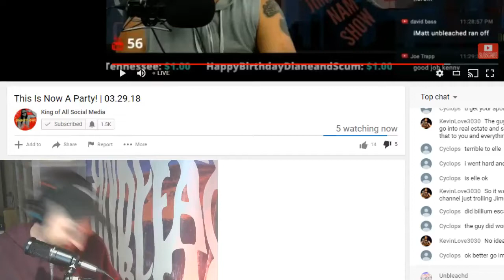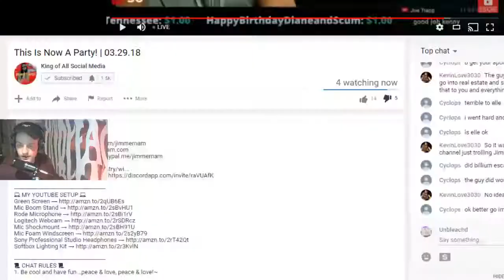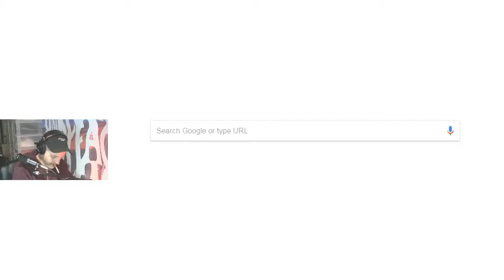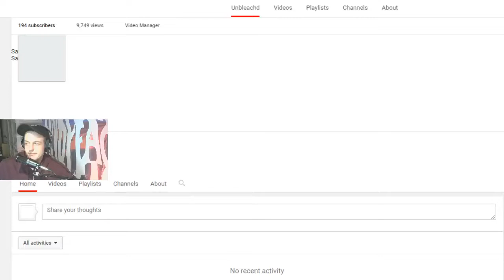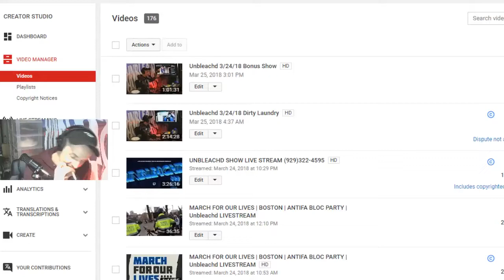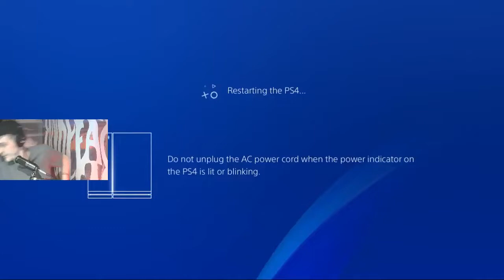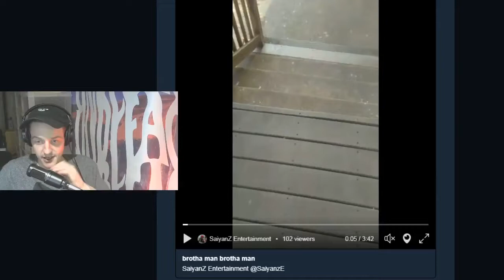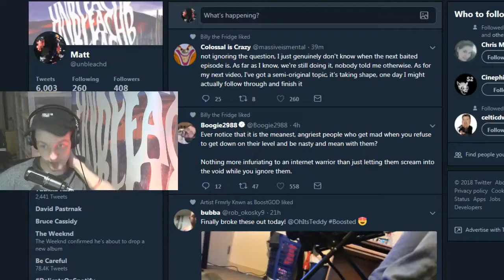mOrBiD x Calls Into Unbleachd to Troll